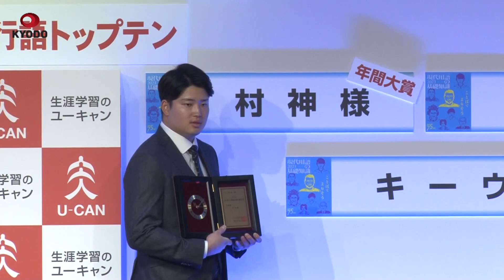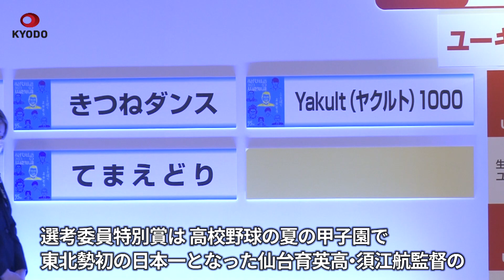「村神様」流行語大賞に トップテンに「知らんけど」「国葬儀」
今年話題になった言葉に贈られる「現代用語の基礎知識選 2022ユーキャン新語・流行語大賞」が1日発表され、年間大賞に、史上最年少で三冠王となったプロ野球ヤクルトの村上宗隆選手(22)をたたえる呼び方「村神様」が選ばれた。 トップテンには、「知らんけど」や「国葬儀」、「宗教2世」が入った。